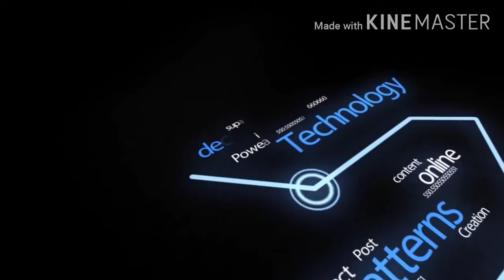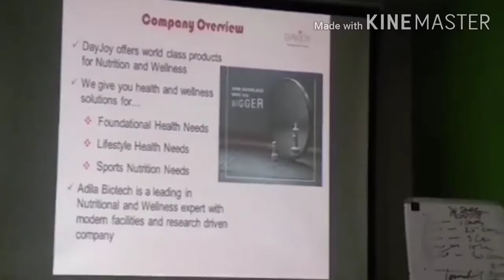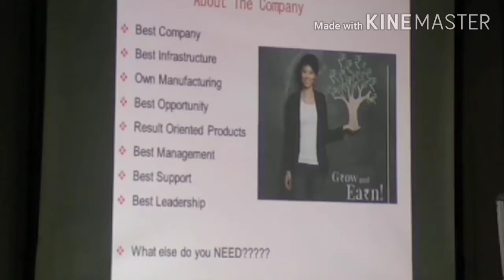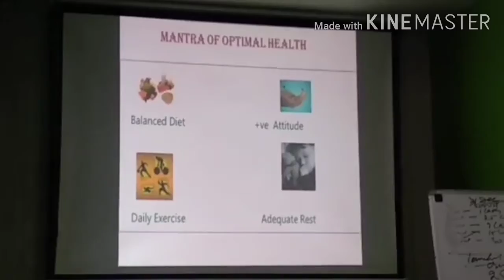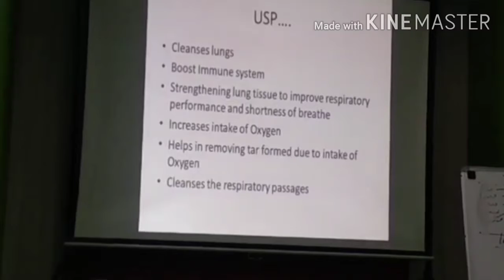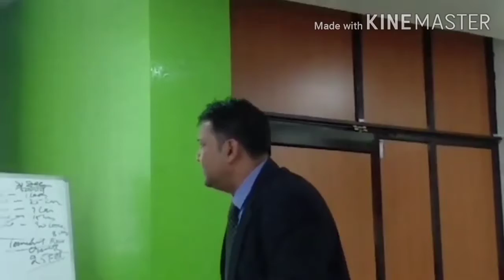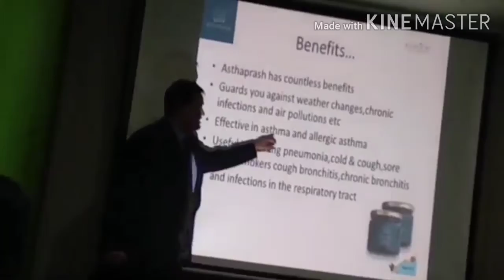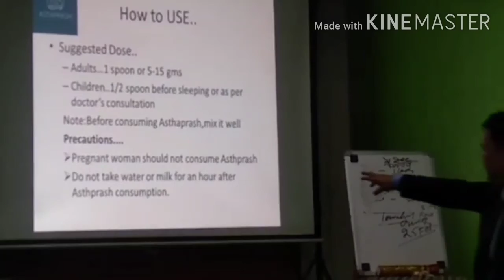Asthprash review by Ekram Sir | Asthprash how to use | Asthprash Ingredients | Asthprash Testimonial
This video is related to Dayjoy Asthprash,How Asthprash Is A Miracle Product,How To Use Asthprash,Why Asthprash is Essential Products For Everyone,What does Asthprash Benefits For Lungs Purification, Immunity Booster, What's The Asthprash Ingredients And Many More,